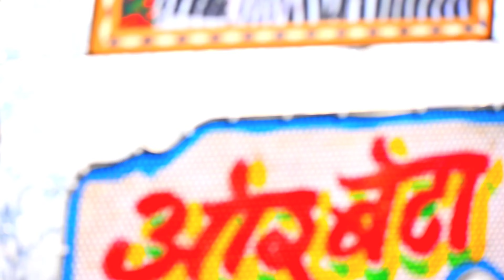खुली रोड पर डीजे के स्टैंड - रिंकू डीजे रजोशी !! Rinku Kgf Dj Rajoshi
Kisi Ko Apne Dj Pickup Ki FULL HD VIDEO Shoot Karvani Ho To Contact
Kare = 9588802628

Thanks 🙏